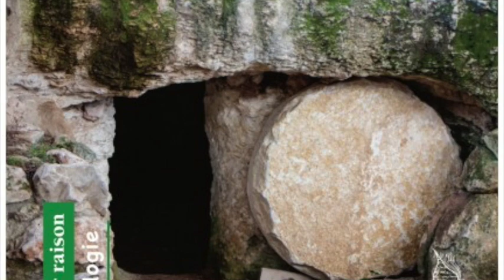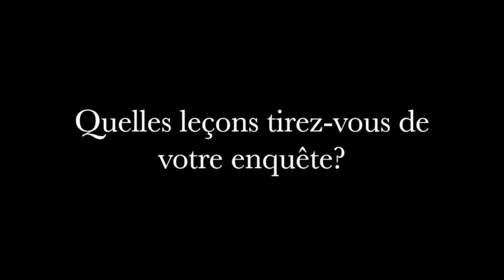Pascal Genin " Le testament du tombeau vide" (Lessius)